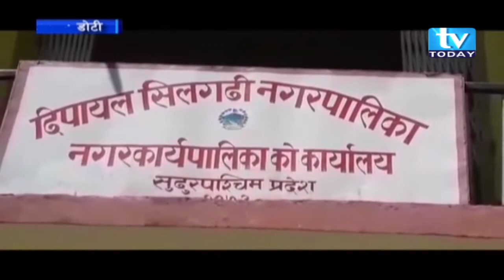दिपायल सिलगढी नगरपालिकाले ग्रामिण सडक कालोपत्रे गर्ने